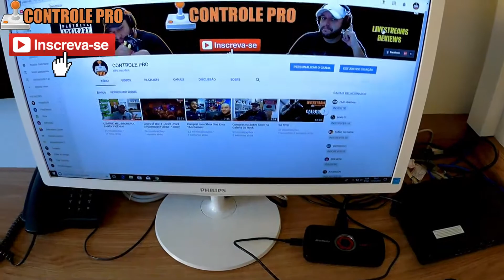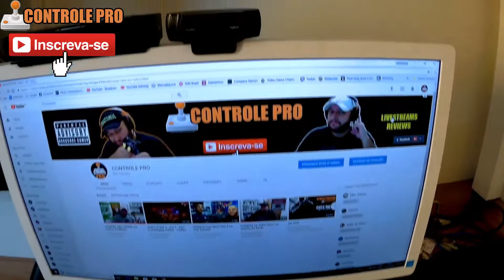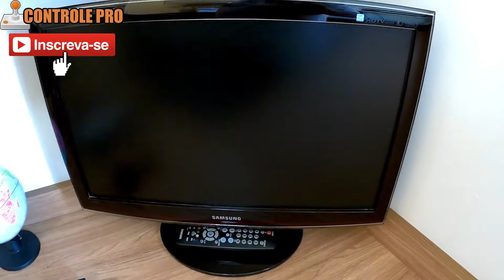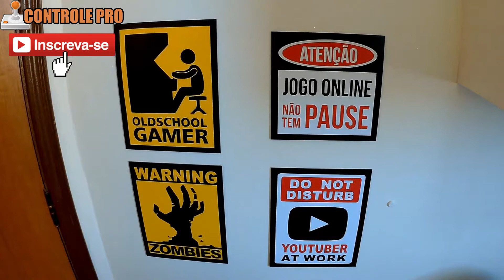MEU SETUP GAMER E MAIS.....2018!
Pessoal, gostaria de mostrar meu setup gamer. As vezes algumas pessoas me perguntam que equipamentos uso, se jogo no PC, no PS4, no Xbox, etc. Segue aí então, além de um tour pelo meu escritório!